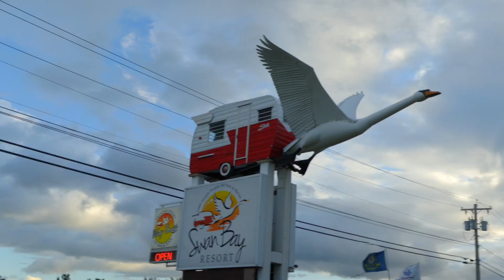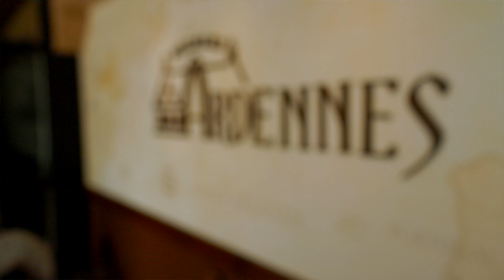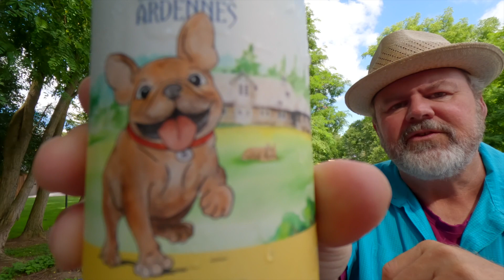RV'ING THE FINGER LAKES | WE FOUND THE BEST BREWERY IN THE UNITED STATES S3|E13 Full-Time RV Life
In this episode of our full-time RV living we leave Maine and head to Alexandrea Bay New York. We visit some friends in the Thousand Islands region of Ontario, Canada where Gracie gets her first boat ride. We then move down to the Finger Lakes region of New York to hike Taughannock Falls and then discover the best brewery in the United States.

📖 *CHAPTERS*
0:00 Intro
0:14 Leaving Maine
1:27 Toni Towe's Travel Tips
2:06 Arriving at Alexandrea Bay
2:38 Meeting friends for a night in the Thousand Islands
5:03 Heading down to the Finger Lakes
6:51 Fixing Gracies new toy
7:41 Hiking
10:56 The best brewery in the United States

We are not RV travel experts and are not making recommendations. We share our opinions and what works for us, but you should do your own research and make your own decisions.